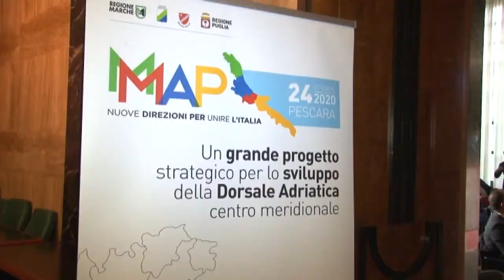Cgil: corridoio adriatico ok, ma ora si passi ai fatti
L’accordo e il protocollo d’intesa firmato da Abruzzo Marche Molise e Puglia sullo sviluppo di una strategia comune per le infrastrutture è un fatto positivo sottolinea la Cgil delle quattro regioni che però ora auspica passi concreti